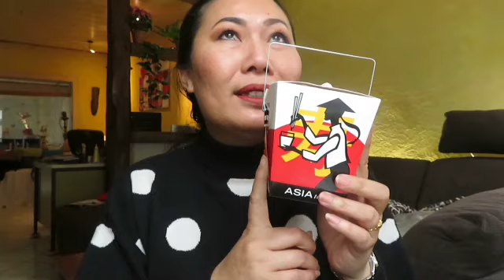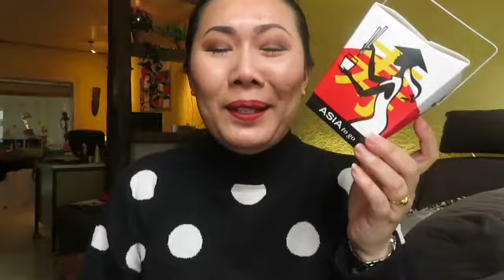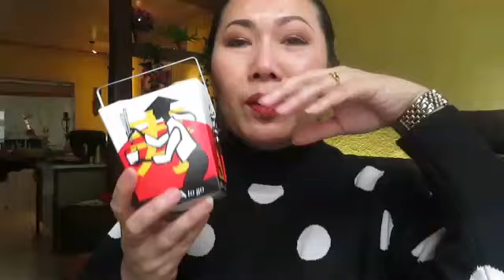บอกเล่าประสบการณ์ เปิดร้านอาหารในเยอรมนี ทำวันเดียวได้กำไรเป็นแสนจริงหรือ? ลงทุนไปเท่าไหร่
เผยแพร่เมื่อ 1. Februar. 2021
ประสบการอีกหนึ่งอย่างที่อยากนำมาแชร์ ในการเปืดร้านขายอาหารในประเทศเยอรมนีคะ